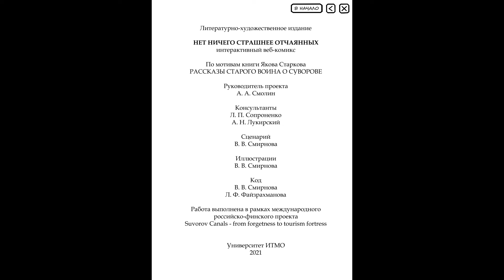Нет ничего страшнее отчаянных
Интерактивный комикс "Нет ничего страшнее отчаянных", по мотивам книги Якова Старкова "Рассказы старого воина о Суворове".
Проект реализован в рамках международного проекта "Suvorov Canals - from forgetness to tourism fortress" при содействии программы ПС «Россия — Юго-Восточная Финляндия» на 2014–2020 гг.